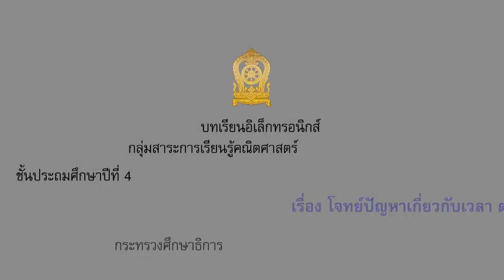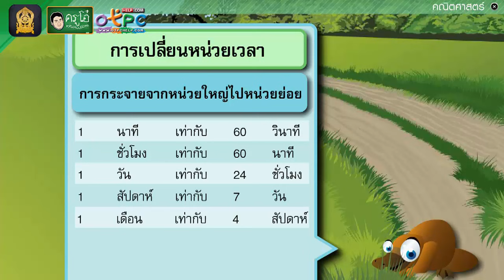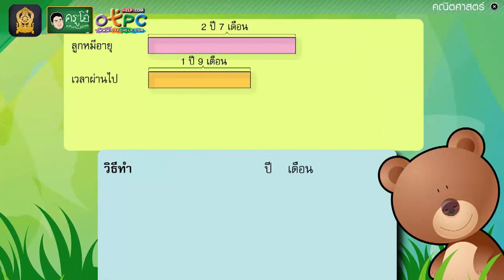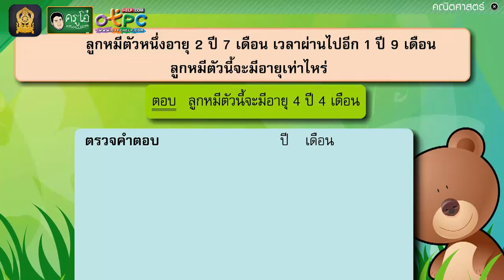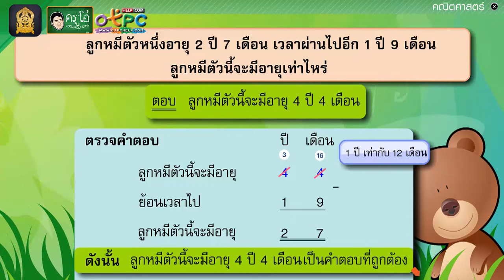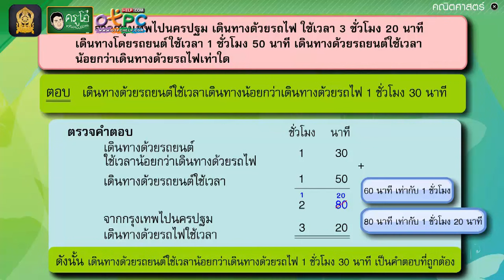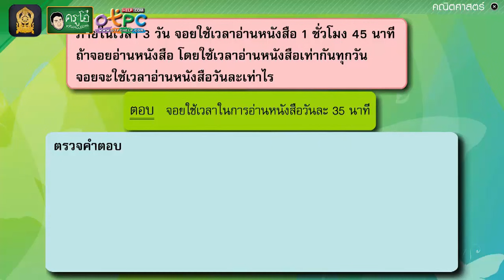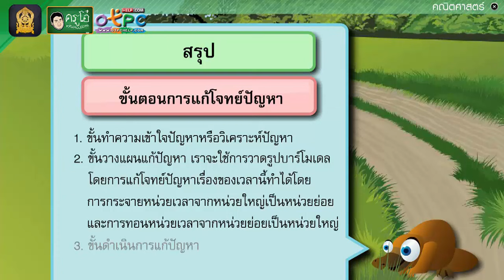โจทย์ปัญหาเกี่ยวกับเวลา ตอนที่ 2 - สื่อการเรียนการสอน คณิต ป.4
เรื่อง โจทย์ปัญหาเกี่ยวกับเวลา ตอนที่ 2